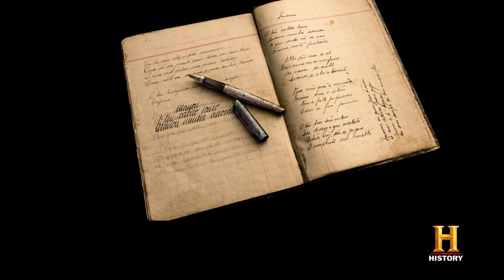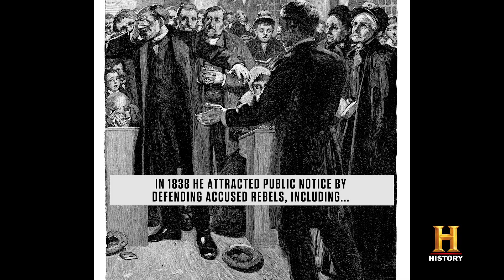HISTORY OF | History of Sir John A. MacDonald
We remember the life of Sir John A. MacDonald, Canada's first Prime Minister.